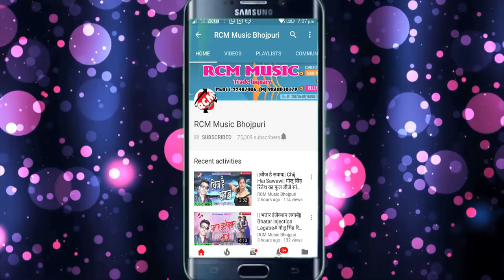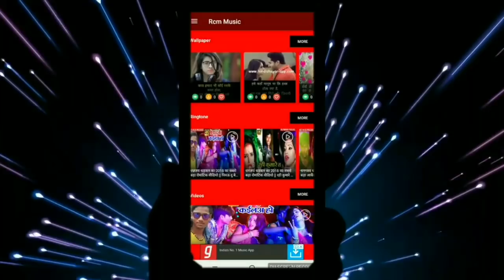धनजी लाल यादव का 2019 का फुल डीजे जाड़ा स्पेशल सांग || जाड़ा में जवानी कठुआला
Title: JADA ME JAWANI KATHYALA YE SAIYA
Singer: DHANJI LAL YADAV
Lable: RCM Music
Lyrics: CHHOTU LAL RAJU
Video Director:
DOP: